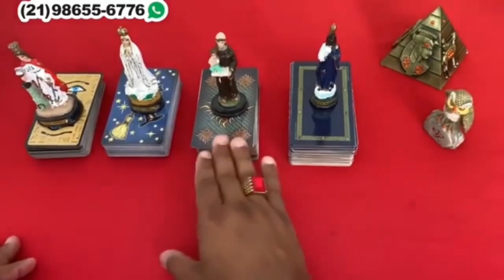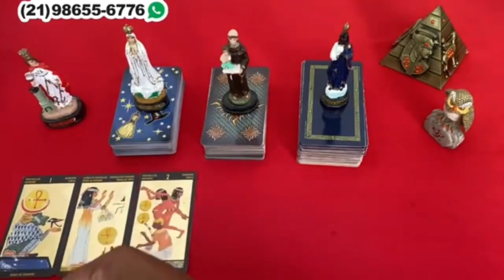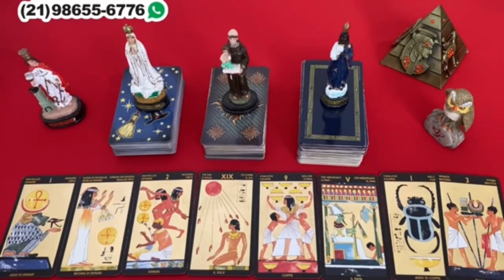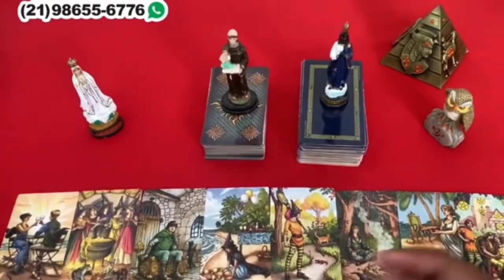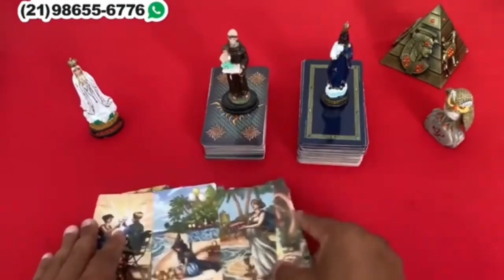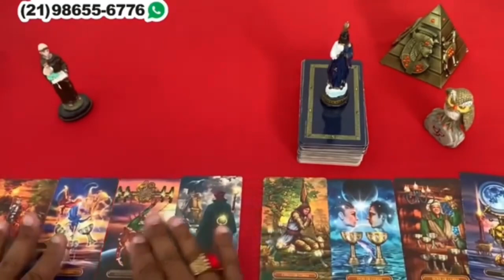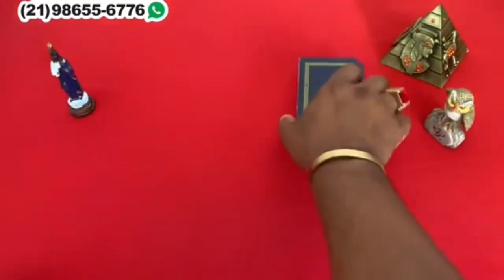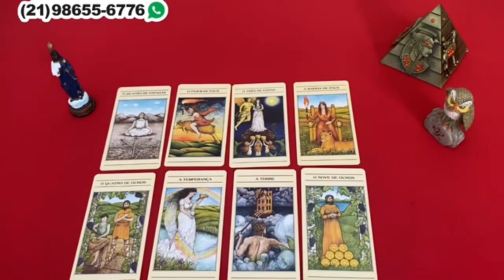Descubra Suas Respostas Com o Tarot Responde 🔮 | Previsões Diárias e Interativas